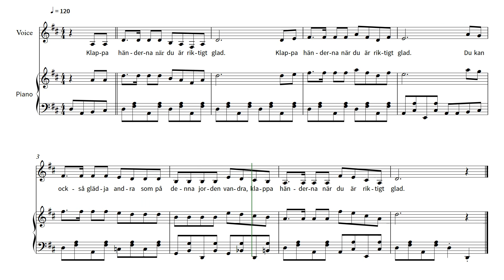Klappa Händerna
Hörbeispiel zu "Klappa Händerna" für Klavier und Gesang.